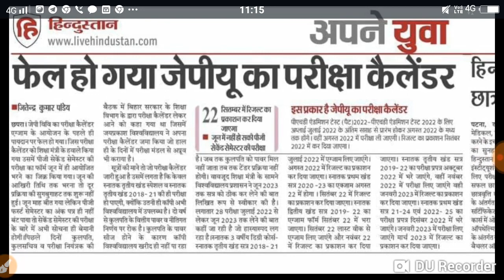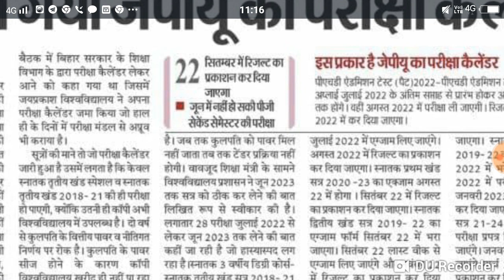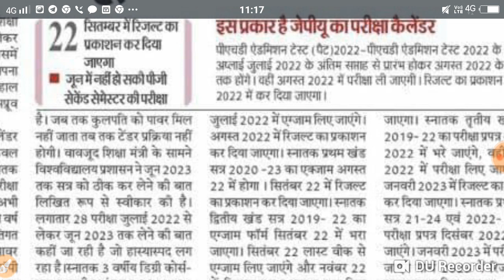JP University 2020 -23 Part -1 परीक्षा डेट जारी Admit कार्ड शुरू Live देखो सभी स्टूडेंट्स....//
Maurya Guru Academy JP University#2020 -23 Part -1 परीक्षा डेट जारी Admit कार्ड शुरू Live देखो सभी स्टूडेंट्स. //

JP University BA BSc BCom 2020 23 part 1 exam date Jari
JP University BA BSc BCom part 1 admit card
JP University BA BSc BCom part 1 exam routine Jari
JP University exam for Pariksha admission result marksheet shuru
JP University all news update new notification
Bihar all college all University